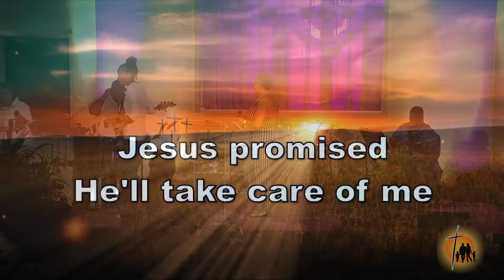20220821 Names of God: Jehovah El Elyon ~ The God Most High III (Full Service)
A     Daniel 4:30-33 NASB

B     Daniel 4:34-37 NASB

C     Nothing happens without God’s permission.

D     There are 3 firsts in Genesis 14;
1.   The 1st time God Most High is mentioned;
2.   The 1st time there’s a war;
3.   The 1st time a tithe is given.

E     Genesis 14:10-20 NASB

F     Hebrews 7:1-4 NASB

G     Genesis 14:21-24 NASB

H     When God gives you the victory;
1. Don’t forget to give the spoils to the victor.
2. Don’t forget to give God the glory;
3. Don’t give what belongs to God to another.

Here at New Covenant, it's our mission to create a place where people can have real experience with CHRIST, grow in their walk, and tell others about Him. However you are watching this, we're glad that you are here!

If you’re looking to worship in a place without having to worry about what to wear or what to put in the offering basket then you need to join us in person. We have great music and a wonderful time learning together.  New Covenant Fellowship Church, is a place for every race.